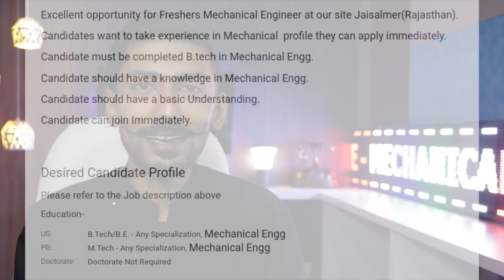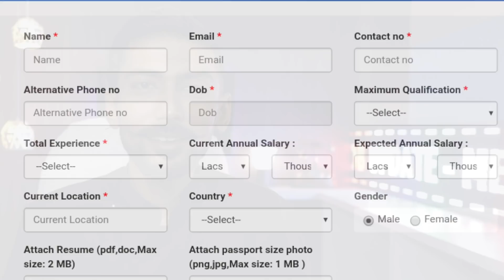FOCUS ENERGY recruitment 2019 (OIL & GAS) - Engineer Trainee | BE/BTech | NO FEE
Focus energy limited , focus energy recruitment 2019 for post of trainee engineer , for freshers  – 160 posts for BE/BTech/ME/MTech/Bsc/Msc eligible , permanent job with company accommodation , all details including eligibility criteria , how to apply , job location & other important details covered in this video.